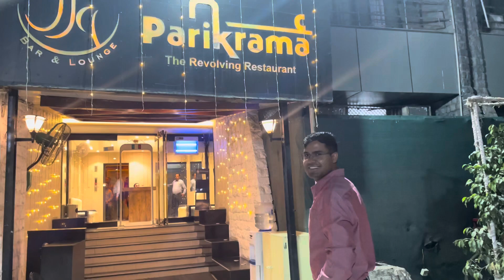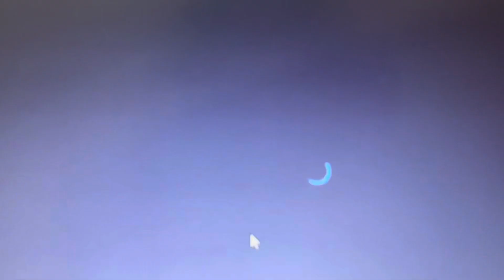I Gifted iPhone 15Plus 📱